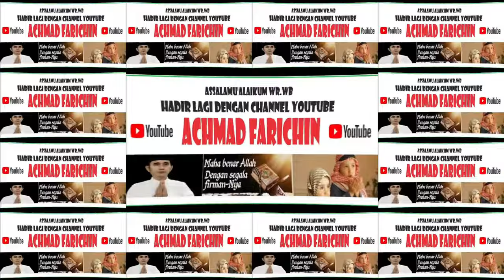Penyerahan Piala dan Hadiah Bagi Juara Lomba Drum Band RA TK MI SD Se Kalimantan Tengah Tahun 2024